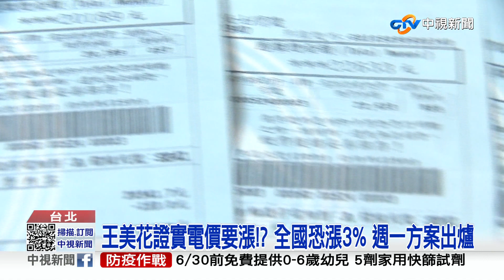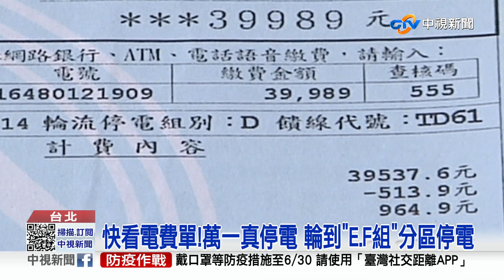王美花證實 電價將全面漲3%?! 停電組別曝光全民挫等│中視新聞 20220623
繼昨天全台用電量破紀錄後!今天用電尖鋒再創新高，達到3994萬瓩, 再破紀錄!而今天(23號)中午，台北市信義區因為線路開關跳脫，上千戶突然停電!台灣供電狀況不穩定，引發近8成的美商憂慮，認為台灣政府應該盡速解決供電危機，而隨著國際能源成本上漲，傳出國內電價將全面漲價3%，不過還有待下週一開會定案，看來無預警停電，恐怕將成為日常，若真要分區停電，今年第一個輪到的將會是Ｅ、Ｆ組別，恐怕影響400萬用戶。